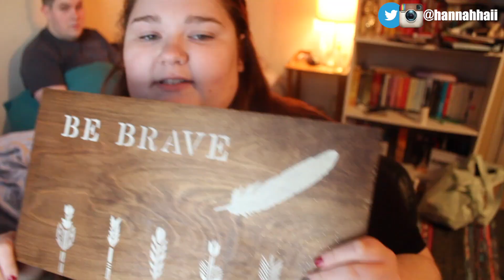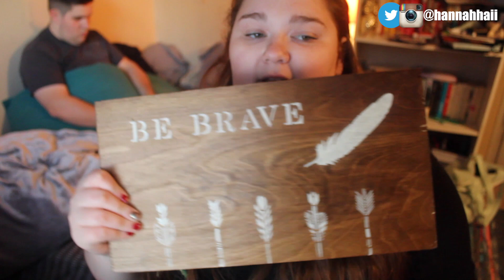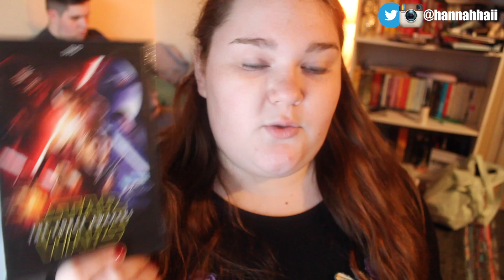Birthday Haul!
-OPEN ME-

Hey guys! Today I have a birthday haul... what I got for my birthday.. all the goodies... basically this is a target haul... okay I'm done. Hope you enjoy! :)

NAME: Hannah
AGE: 21
CAMERA: Canon Rebel T5
EDITOR: iMovie & Filmora